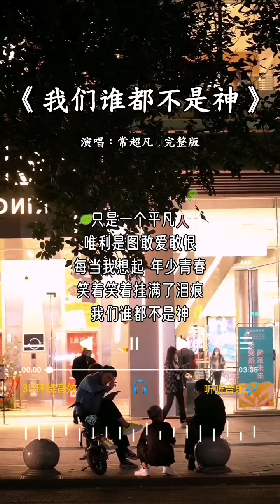常超凡 唱的《我们谁都不是神》